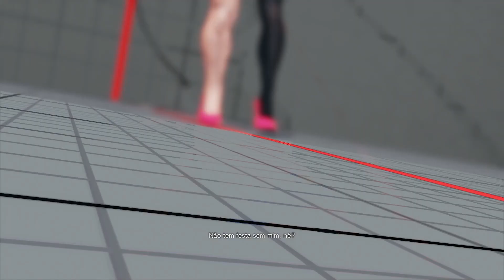【スト5】ふ〜ど（ポイズン）対 もけ（ラシード)【SFV】Fuudo(Poison) VS Moke(Rashid) 🔥FGC🔥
Fuudo(Poison) VS Moke(Rashid)  ふ〜ど（ポイズン）対 もけ（ラシード)